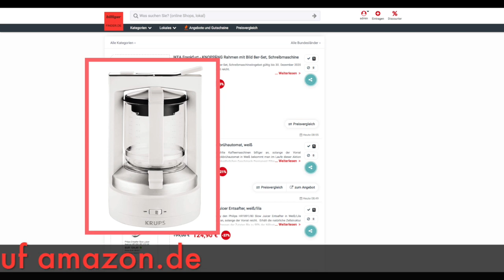Schnäppchen/Billiger des Tages 18.09.20 - Krups T8.2 KM4682 Druckbrühautomat Weiß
Heute ist Schnäppchen/Billiger des Tages - Krups T8.2 KM4682 Druckbrühautomat Weiß.